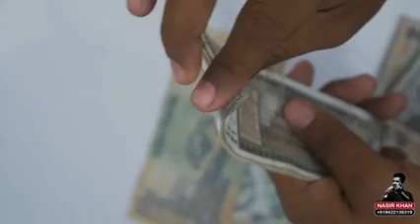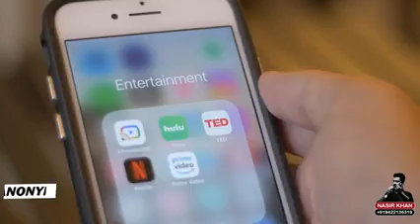ہم لوگ بدل گئے ہیں😔🥲